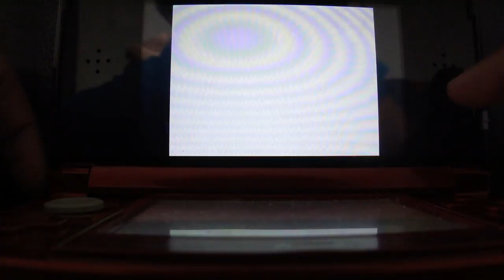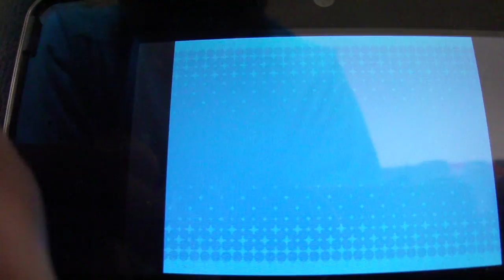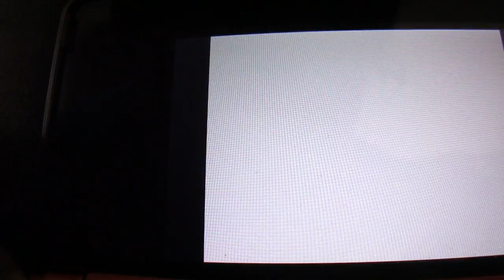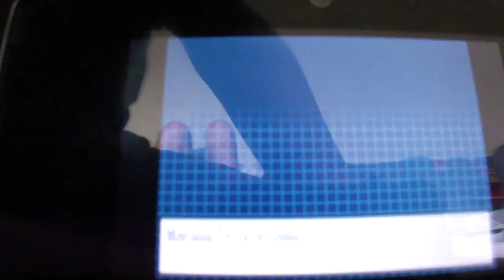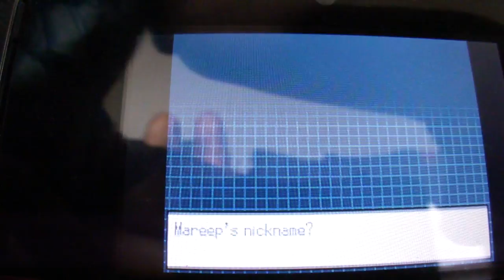Pokemon white 2 CHALLENGE MODE PART 2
why camara why